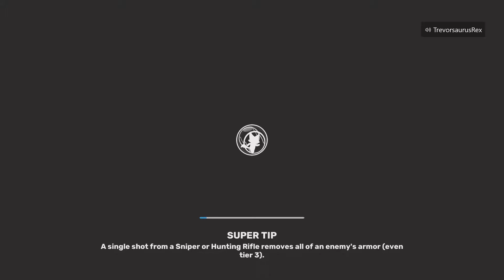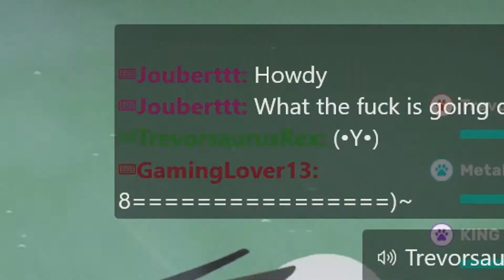WE MADE IT THROUGH HELL! | Super Animal Royale